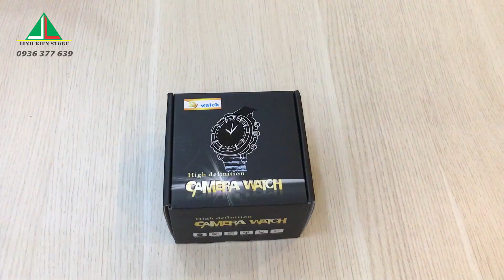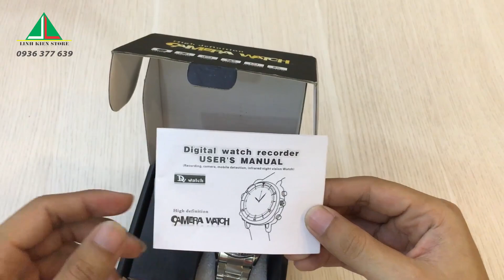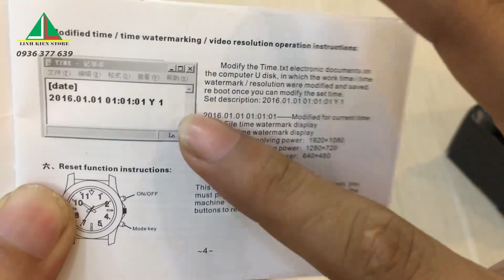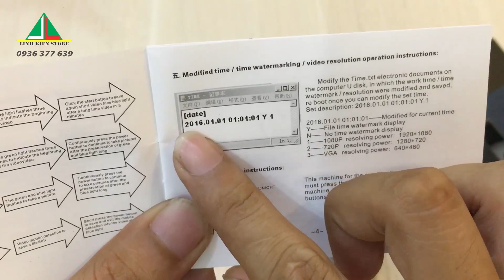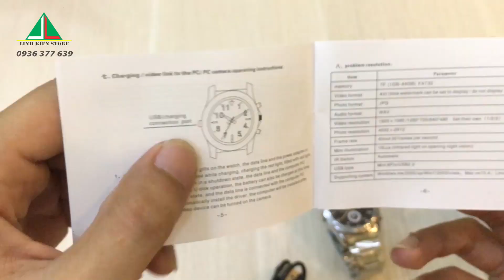Hướng dẫn Camera ngụy trang đồng hồ đeo tay dây kim loại W20, full HD 1080P, có hồng ngoại quay đêm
Có 3 điểm mà Camera quay lén đồng hồ W20 hơn hẳn những chiếc camera ngụy trang đồng hồ đeo tay khác
Hình dáng không khác gì chiếc đồng hồ truyền thống thông thường thậm chí là rất đẹp và ngầu.
Độ phân giải của mắt camera full HD 1080P nhiêu đó là thấy hơn hẳn những mẫu đang có trên thị trường rồi ^^.
Sở hữu 3 bóng hồng ngoại dùng để quay đêm.
Giá 1tr550
Link sản phẩm Camera ngụy trang đồng hô đeo tay W20

⚠️LƯU Ý:Chúng tôi không bán sản phẩm cho các cá nhân dưới 18 tuổi, sản phẩm chỉ phục vụ cho nhu cầu giám sát gia đình, giám sát văn phòng như các loại camera giám sát
Linh Kiện Store không ủng hộ các hoạt động sử dụng sản phẩm cho mục đích xấu, mong quý khách thông cảm!

Địa chỉ:
          CN1: 15 Thăng Long, F4, Tân Bình, TP. HCM
          CN2: 89 Nguyễn Văn Cừ, F1, Q 5, TP. HCM
          CN3: 525 Kha Vạn Cân, F  Linh Đông, Thủ Đức, TP. HCM